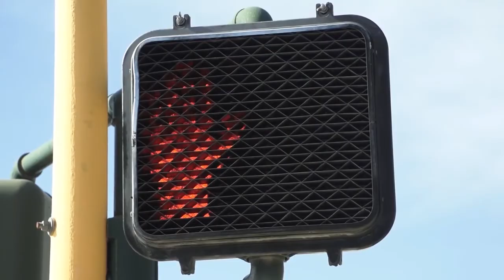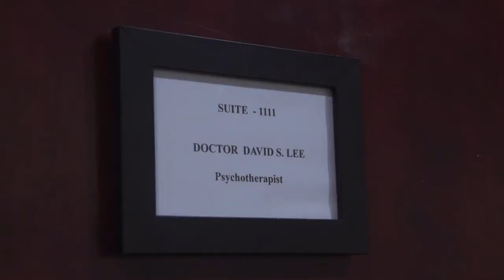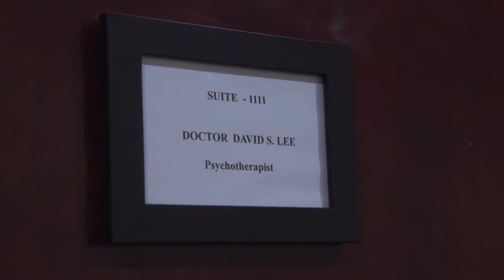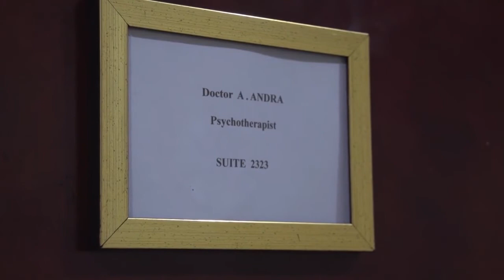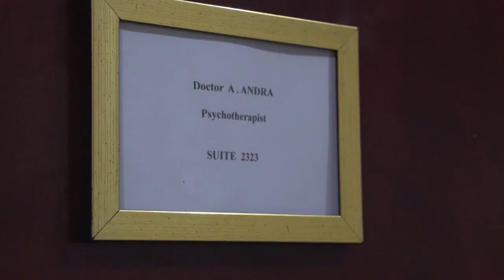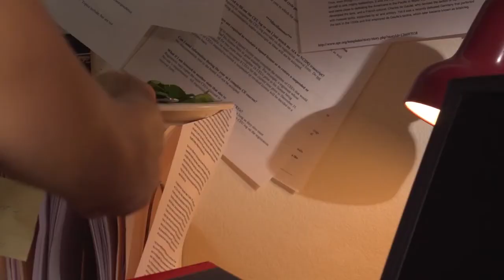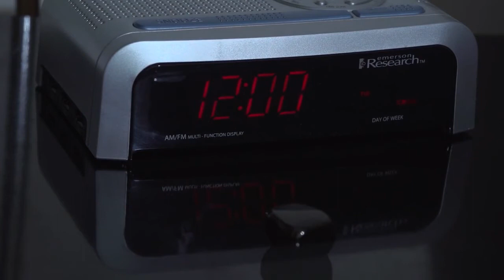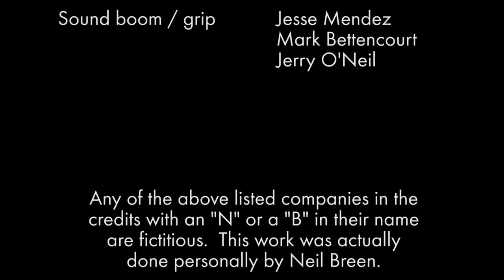Jaboody Dubs Fateful Findings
Jaboody's Dub to Fateful Findings